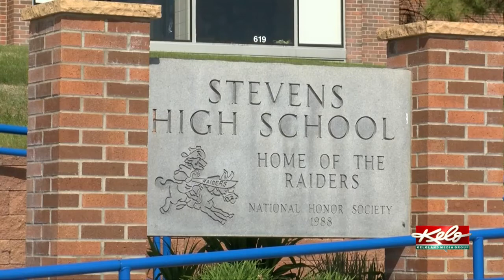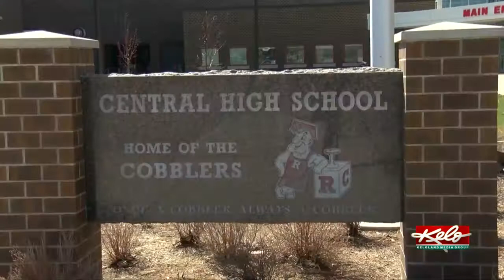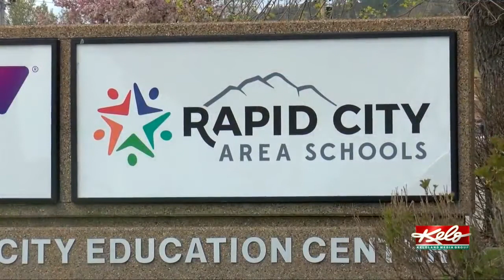Eye On KELOLAND: Another school year in the books